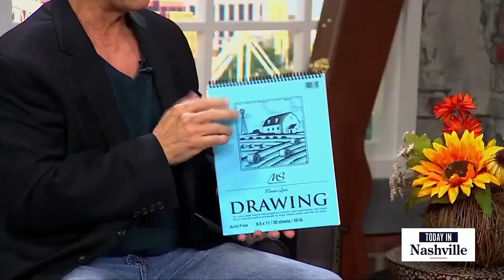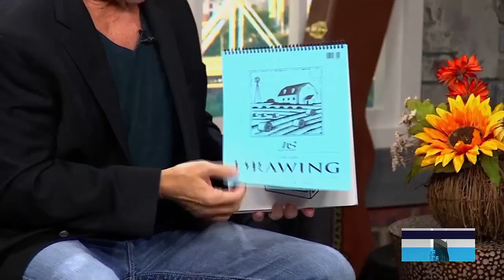Today in Nashville Veterans Day Variety Show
Promoting Veterans Day Variety show at the Roxy Regional Theatre in Clarksville, TN., November 11, 2023